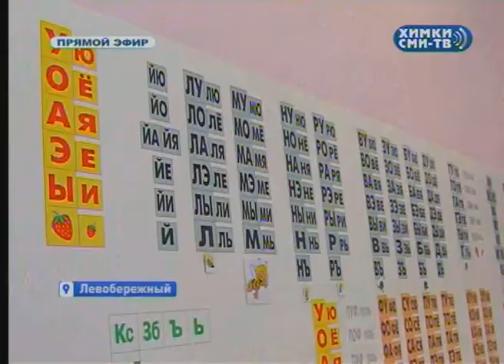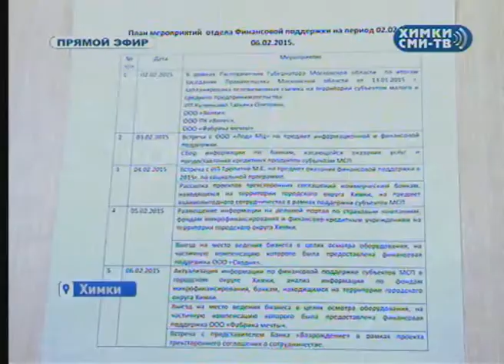Прямой эфир: развитие и поддержка малого бизнеса в городском округе Химки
Гости студии «Химки-ТВ»: Дмитрий Левитин — вице-президент Химкинской торгово-промышленной палаты и Александр Свиридченков — директор МБУ «Малый бизнес Химки».